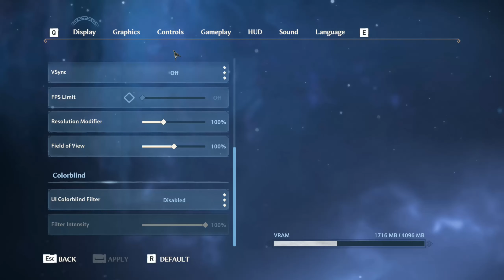Immortals Fenyx Rising - RX 580 - Ryzen 5 2600 - All Settings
00:00 Very Low
02:19 Low
04:40 Medium
06:45 High
08:45 Very High
10:56 Ultra High

My Hardware:

Graphics Card: RX 580 4GB GDDR5 Sapphire Nitro+
Processor: AMD Ryzen 5 2600
RAM: 2x8 GB DDR4 3000 MHz
SSD: 240 GB
HDD:  2x1TB
OS: Windows 10
Mainboard: MSI B450M-A Pro MAX